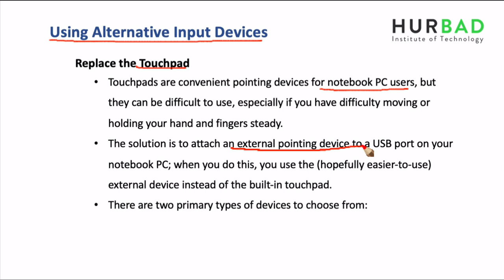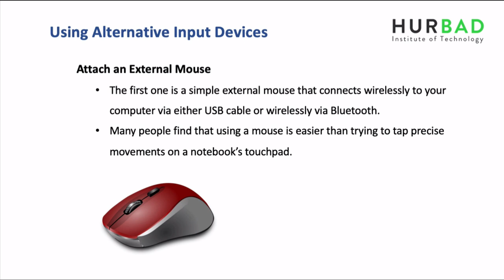Horudhaca Barashada Computer ka - Cashirka 22 - Using Alternative Input Devices - AfSomali